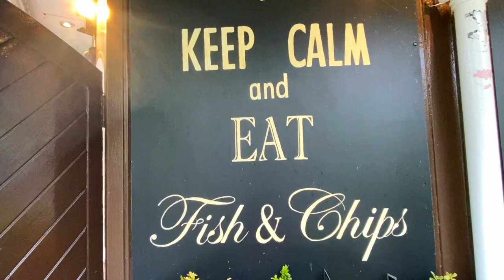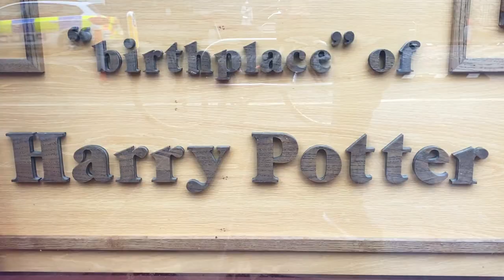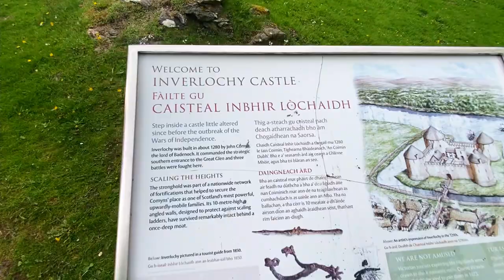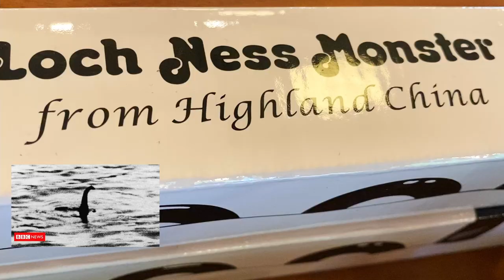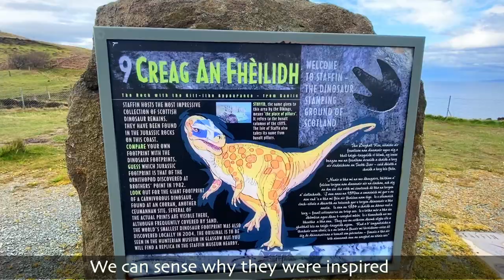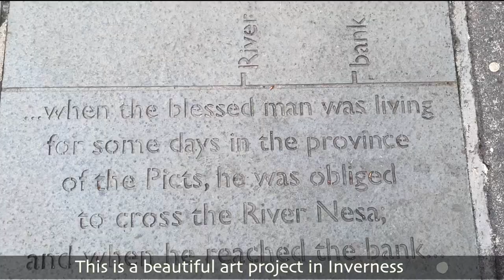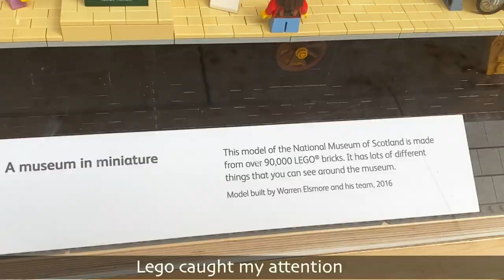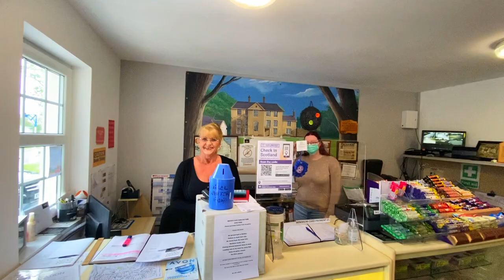How about a Scottish Road Trip? (10 days)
Escaping London and the urban life to Scotland on a 10 day road trip! Nothing beats a classic road trip!